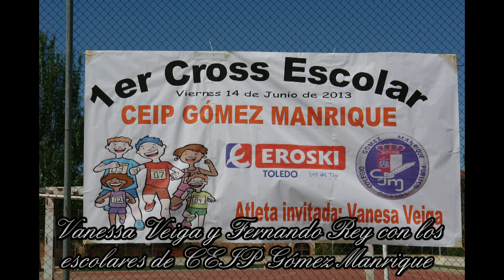Veiga y Rey en el CEIP Gómez Manrique - 10ª parte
Vanessa Veiga y Fernando Rey (TrainingRey) con los alumnos del CEIP Gómez Manrique - 10ª parte - Toledo, 14 de Junio de 2013